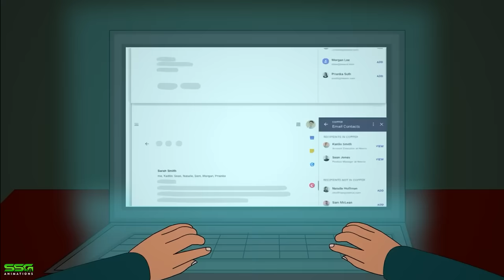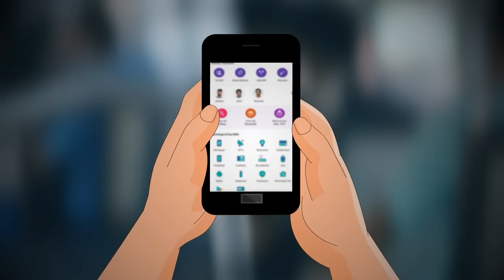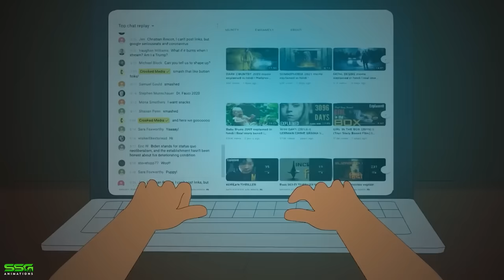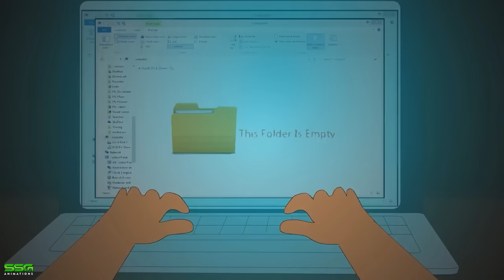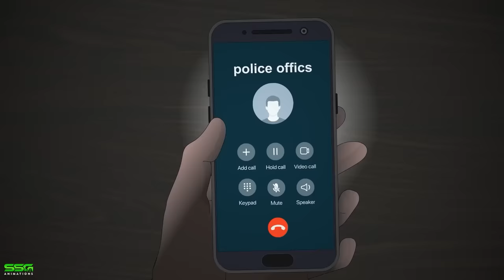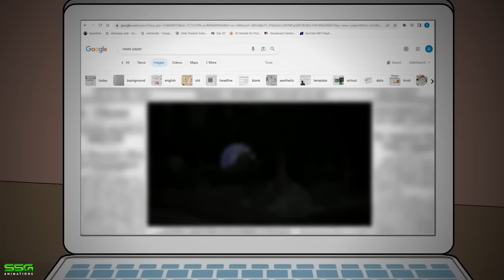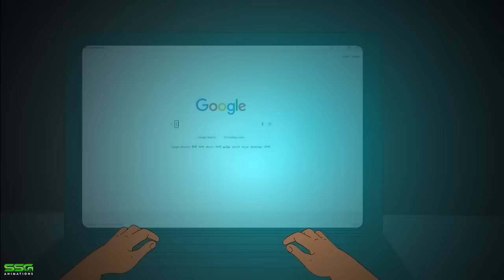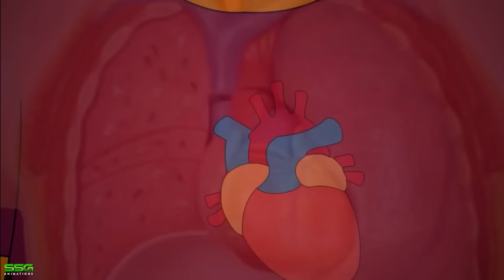26 HORROR STORIES ANIMATED (AUGUST 2023) COMPILATION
26 HORROR STORIES ANIMATED (AUGUST 2023) COMPILATION

Don't miss out on this terrifying release - be sure to check out the latest horror stories, now! These chilling stories will keep you up all night, wondering what will happen next.

SSG Animations make horror stories animated. You will find here a lot of horror stories based on true events. Animated horror stories in English. Horror stories animated. Scary Stories. Scary Stories Animated. Horror Stories. Scary animated stories. True horror stories animated. Animated stories.